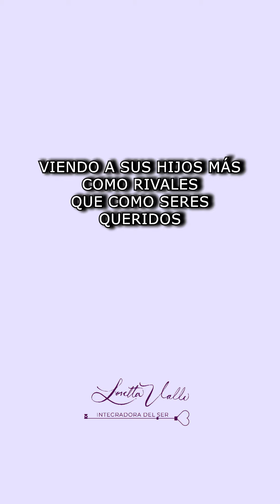MADRES NARCISISTAS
Es desgarrador reconocer que nadie merece tener una madre narcisista, pero lamentablemente muchas personas sí la tuvieron o la tienen.

Esta madre narcisista, en lugar de proporcionar (como debería) amor, protección, guía, seguridad, contención y cuidado se dedica a quitar, destruir y generar dependencias en sus hijos.

Una madre narcisista en vez de ayudar a sus hijos a construir una autoestima sólida, crea vacíos emocionales y relaciones meramente utilitarias. Espera que sus hijos le provean un suplemento narcisista, agotándolos emocionalmente en el proceso. Les pide lo que no le pueden dar, los utiliza y los deja poco a poco vacíos. Son niños que sufren mucho.

A pesar de este entorno tan desafiante, es posible que estos hijos al crecer resignifiquen su historia, sanen sus heridas, integren su ser y encuentren su verdadero valor, ese que no está distorsionado por la mirada erronea, crítica, juiciosa y limtante de la madre.

Buscar ayuda para resignificar estas experiencias y amarse incondicionalmente es fundamental para liberarse de la visión distorsionada que les impuso su madre narcisista.

No te veas a través del lente distorsionado de alguien más porque tú eres un ser humano valiosísimo. Mereces re-conocerte y aprender a amarte como debe de ser, SANA e INCONDICIONALMENTE para que logres construir la relación más importante del mundo que es contigo mismo y una vida plena.

Alejarte de quien abusa de ti, de quien te daña es tu responsabilidad. Aceptar que nuestra mamá es nuestro agresor es muy duro, pero es un paso que se debe de dar para poder sanar y ser libre.

¿Quieres aprender a relacionarte sanamete?

Loretta Valle, Integradora del Ser & Hipnoterapeuta.